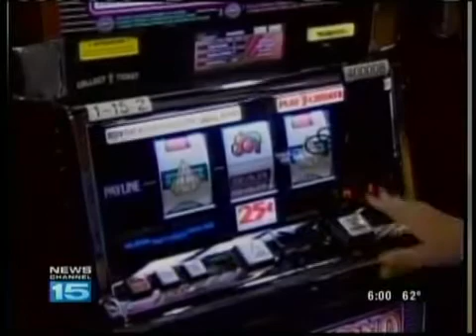Henry's Statement to Gaming Committee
Ft. Wayne Mayor Tom Henry spent Monday in Indianapolis, testifying before a legislative committee on gaming.